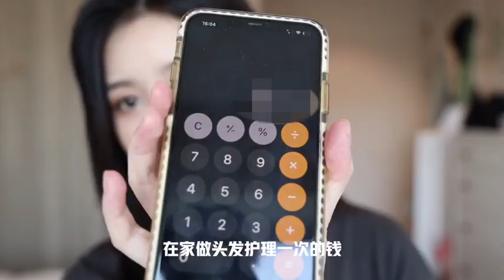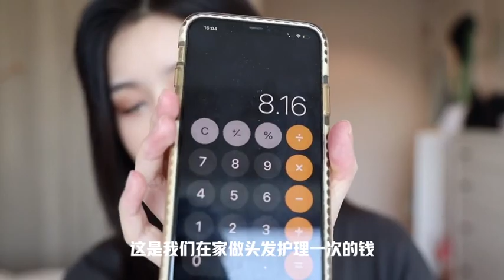2020 09 12 15 55 13好好护发，不做秃头小宝贝！